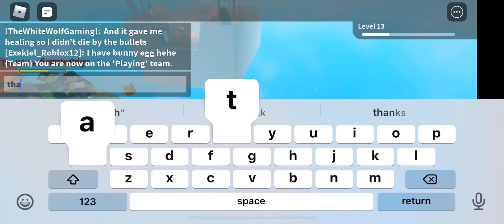horrific housing gameplay( roblox horrific housing)